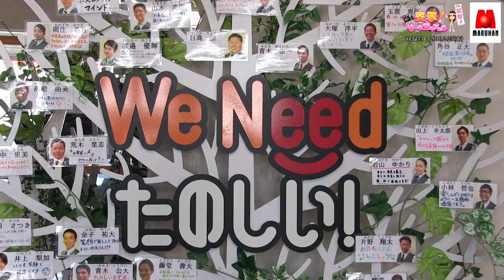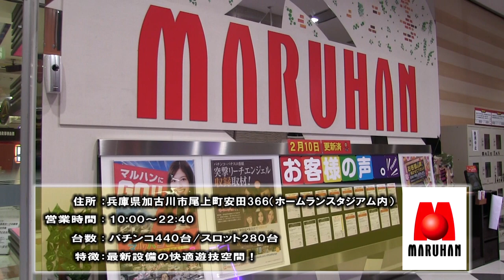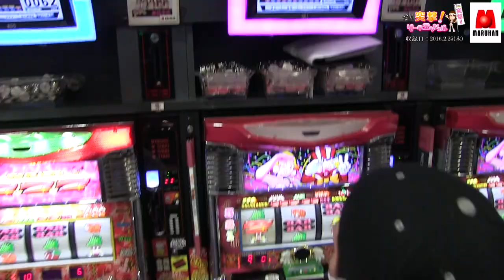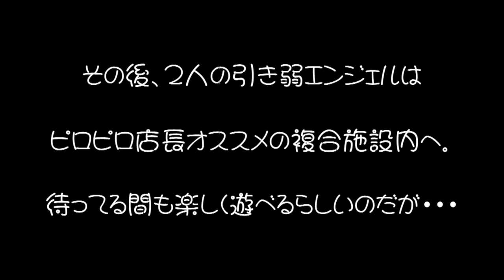2016.2.25 第88回 突撃！リーチエンジェル〜マルハン加古川店〜西澤未希＆斉藤あや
突撃！リーチエンジェル～西澤未希＆斉藤あや

★収録ホール＝マルハン加古川店

初の「突撃！リーチエンジェル」関西収録。

今回はいったいどんな内容になるのか？